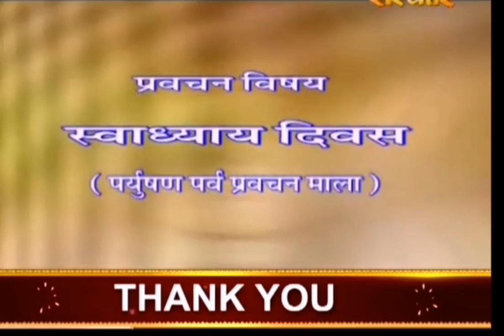स्वाध्याय दिवस।पर्युषण पर्व प्रवचन माला। By H.H.Acharya Mahapragya Ji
Importance of Svadhyay by H.H.Acharyashri Mahapragya Ji